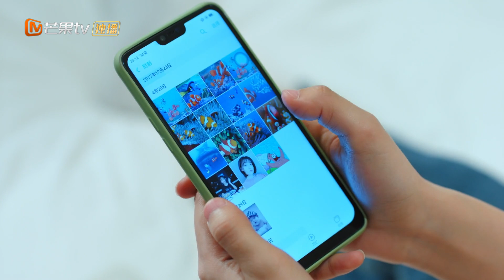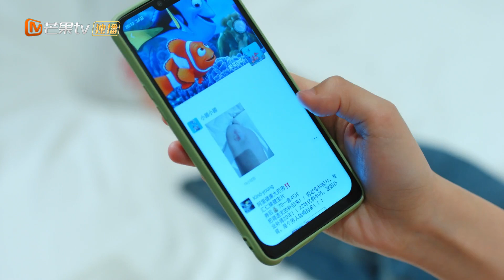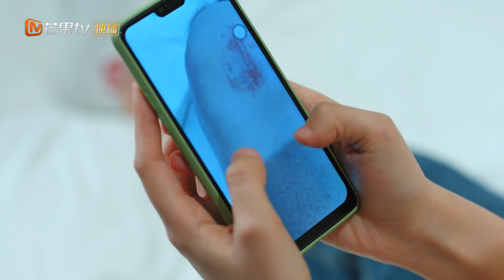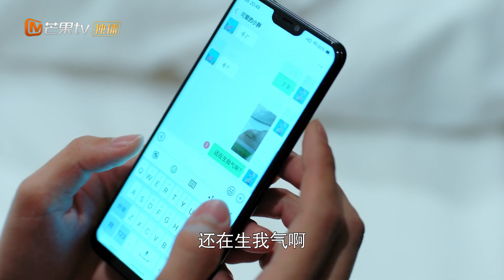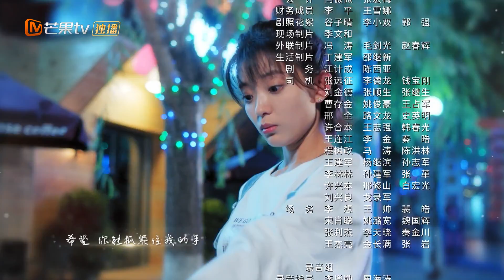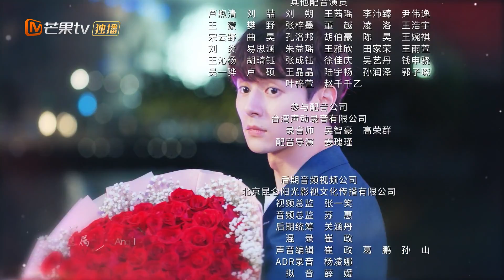Jiang Gunan membantu Yuan Lai membeli pakaian | So It's You【INDO SUB】EP13 | MangoTV Indonesia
【Synopysis】
Jin Fu Zhu adalah judoka yang sedang naik daun. Meskipun penampilannya tangguh, dia memiliki hati seorang gadis muda. Dia bertemu ahli renang Li Jun Chen, yang tampak kedinginan untuk menyembunyikan rasa sakitnya. Meskipun pertemuan mereka dimulai sebagai kesalahpahaman, mereka perlahan jatuh cinta. Di bawah dorongan Jin Fu Zhu, Li Jun Chen mengatasi traumanya, dan hubungannya dengan orang tuanya juga membaik.